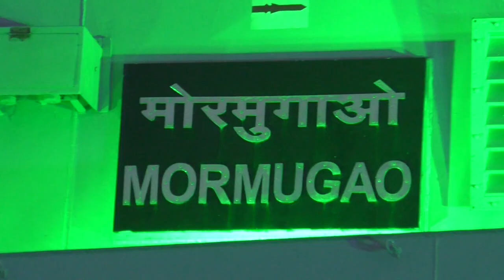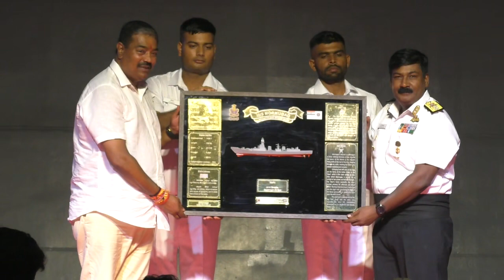Unveiling of a 30-foot replica of Indian Naval Ship Mormugao at MPA Jetty Vasco.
CM Pramod Sawant says, "... PM Modi's dream to make a developed India in 2047 in the 'Azadi ka Amrit Kaal' of 'Atmanirbhar Bharat', Make in India, Make for the World, Vocal for Local... The Navy is forefront in fulfilling this dream..."
    Mormugao is the second ship of P-15B class of Destroyers, and was commissioned into the Indian Navy on 18 December 2022, in the presence of the Hon'ble Raksha Mantri, Shri Rajnath Singh, Shri PS Sreedharan Pillai, Hon'ble Governor of Goa and Dr Pramod Sawant, Hon'ble Chief Minister of Goa, were Guests of Honour for the commissioning ceremony. The warship derives her name from the eponymous port city of Mormugao and adds yet another dimension to the wide-ranging connections that the Indian Navy shares with the state of Goa. The date of the ship's commissioning - 18 Dec - is of historic significance, as it marks the D Day of Operation Vijay in 1961, which liberated Goa.

    Towards further cementing this association between the ship and the State, a 30 ft model of the ship was unveiled at Goa by Dr Pramod Sawant, Hon'ble Chief Minister of Goa on 18 December 2023, which is also the first commissioning anniversary of INS Mormugao. The model is planned to be placed at Vasco city and would enable continuing to connect with the local populace, while also kindling the maritime consciousness among citizens.

    The naming of ships after ports is an enduring Naval tradition. Mormugao port - by its geographical position and the privilege of being one of the most gifted natural harbours of peninsular India - has played a pivotal role in India's maritime history and developments along the Konkan coast. Naming of a lethal Destroyer of the Indian Navy after the port of Mormugao acknowledges these contributions, and also marks a befitting tribute to the nautical connections between the historic city of Goa and the Indian Navy. Apart from the Indian Navy playing a crucial role in the liberation of Goa, the Navy has had a close association with Goa, being the home base for Naval Aviation; Hydrographic training; and Naval War College, among others.

    It is pertinent to highlight that Mormugao had sailed for its maiden sortie on 19th Dec 2021, coinciding with the Diamond Jubilee of Goa's liberation, in which the Indian Navy played a seminal role. The unveiling of the ship model of INS Mormugao at Goa, would serve to deepen involvement, ownership and kinship among the populace and the administration of Goa with the Indian Navy and enhance understanding of India's maritime prowess.